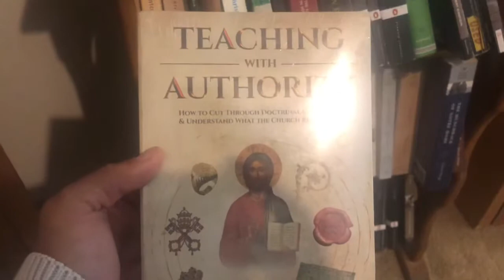boxless unboxing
I got a new book in the mail, would like to talk about it. If you have any topics or questions about religion, philosophy, or even martial arts or comicbooks post them down below & I might do a video on & give you a shout out. Peace.
and yes I know this is on doctrinal authority not the church fathers. I misspoke while thinking of the other books I was looking at.